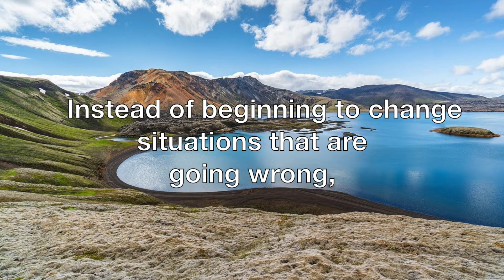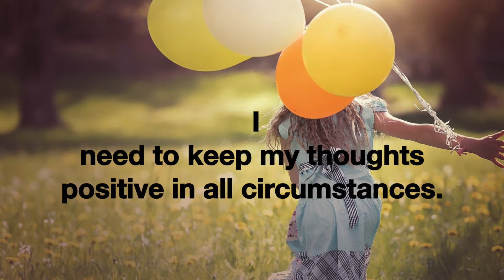POSITIVITY ( As we think so is our world )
Guided Meditation at Expo 2020 by Raja Yoga Center

Time: Monday 13th to Thursday 16th 2021, UAE Time Zone
10 am - 10.30 am

Passcode: meditation
Live on Instagram @rajayogacenter